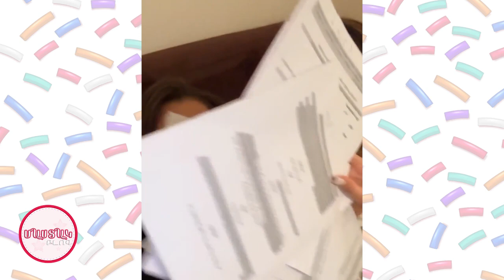Էմիլը սպանում է Ժանոյին. Մոխրոտի երազները